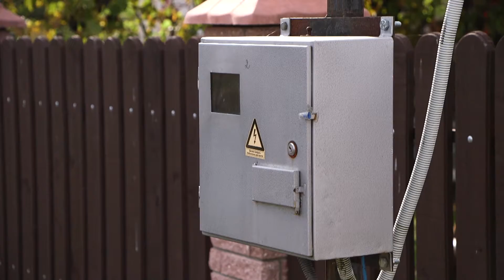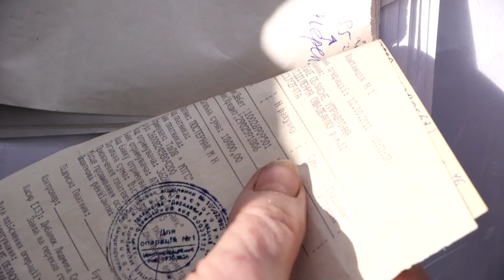СВІТЛО ЧЕРЕЗ ПОСЕРЕДНИКА: ШАЛЕНІ СУМИ ЗА ПІДКЛЮЧЕННЯ ТА НЕЗРОЗУМІЛІ ЦИФРИ У ПЛАТІЖКАХ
У платіжках за світло у жителів масиву «Урочище Дуга» зазначені тарифи, у кілька разів вищі від офіційних. Через кабальний договір, на який погодилася сільрада, люди сплачують не лише за свою електроенергію, але й майбутніх сусідів. У разі несплати – відключають світло.